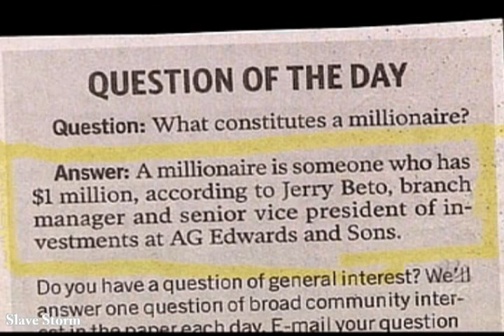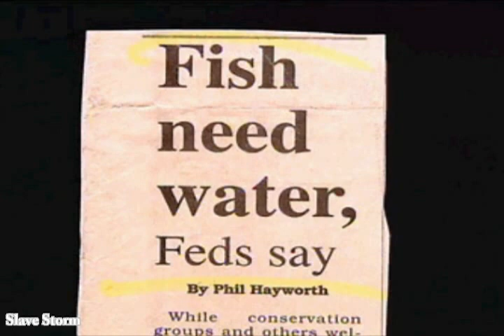RAW Robert Anton Wilson on Education & Thinking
Fakery TV - All Lies All The Time - on the Tell Lie Vision - RAW Robert Anton Wilson on Education & Thinking March 2009 Mashup

Decoding History an Introduction - Bible Prophecy or Predictive Programming

The thesis is that states nations & global divisions are a lie used by the Empire to keep us ignorant of reality

The New World Oder isn't coming it's been here for thousands of years Court historians court reporters & court jesters have been either fabricating people like Hey Zeus Jesus Shakespeare & Newton or turning murdering racists like Lincoln into Political God men to be worshiped by the state's free range debt slaves

Try to relax and realize the script isn't prophecy it's predictive programming The script by Dan & John for the goats the Biblical Levitical UCC Law Merchant Law for the sinners & a collection of plagiarized politically motivated fairy tales for the sheep They pimp out three main prison cults Jew Christian Muslim

Once you begin to connect the dots you realize your whole life is a lie.

None dare call it genocide but all our foods & drinks & even the air we breathe is contaminated with Pharmacueticals, RBGHT, MSG, Aspartame, GMO, Cloned meats, Mercury vaccines, fluoride water supplies, tobacco, alcohol, fructose, chemtrails, banning supplements, outlawing natural remedies & too many other sick eugenics programs to mention

We trade our labor for credit notes which we trade for food & shelter. They then go to the central bank which pays for the Police state, Propaganda, Poisons & Brainwashing that UNeducates, entertains & enslaves us

1 Introduction Mind reader & a secret
2 Carl Sagan Science vs Mystics
3 Robin Ince on creationism
4 Carl Sagan Mystics winning
5 Ricky Gervais on The Bible
6 Astrotheology Jesus story
7 Ovid pens the Jesus story
8 Carl Sagan The end of the Library
9 Lewis Black on the bible
10 Carl Sagan Astrology
11 George Carlin on Religion
12 Court Historians by Thomas DiLorenzo
13 Alan Watts on predictive programming
14 Zodiac & Council of Nicea from Zeitgeist
15 Dr Ben Richard Dawkins Bill Hicks on religion
16 David Cross on Religion
17 Terrance McKenna John Allegro Jesus was a mushroom
18 Stefan Molyneux on the illusion of freedom Statism is dead
19 Winston Shrout Solutions in commerce
20 Mary Croft How I clobbered every cash confiscatory agency
21 Knights of Malta create the first UN
22 Stuart Wilde Mastery of Money The Empire discussed
23 Carl Sagan Religious Fraud Criminal perversion of History
24 George Carlin on Global Politics & People
25 Welcome to the matrix Insights to reality
26 George Carlin Planet People Politics
27 Dr Stanley Monteith Brotherhood of Darkness excerpt
28 George Carlin Back in town Godliness
29 The Harvard yard Excerpt on Cult of Newton
30 George Carlin God & Jim Morrison closing statement
31 Dr Stanley Monteith None dare call it Genocide
32 PharmaCon Artists 2008 Drug War on Your Mind Mashup
33 Marijuana The Hemp Conspiracy or Killer Weed
34 Rene Levesque 1964 Crush the crusher
35 Mario Savio Sproul Hall Steps December 2 1964
36 Jerry Rubin  Punks Donahue in his corporate suit 1970
37 China Falls to the Roman Empire
38 Mass Media Manipulation - ADHD 2008 Final Cut
39 CFR Media Monoply Mind Manipulation
40 Dave VonKleist Media and CNN Lies
41 Cognitive Dissonance Theory
- Phil Valentine - Vampires of Consciousness - Christian Peer Myths 17 parts
- Amenstop productions The Ring of Power - The Empire of the City - The Secret Rulers of The World - Pharisees to today - 29 parts
- The Roman Empire Rules Today - Who is the Whore - Smokescreen - Dave Cleveland - The script decoded - 21 parts